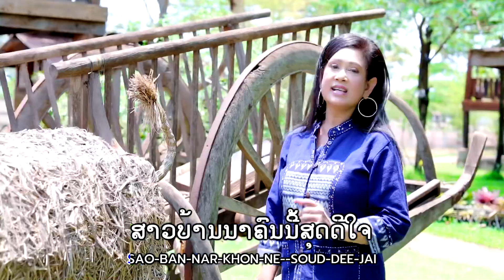ສາວແຫລ້ບ້ານນາ Cover - (Nampheung Mouangchanh) [Official MV]